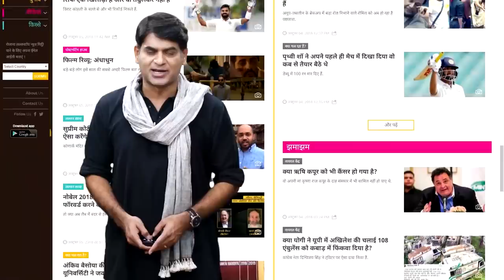जब Sahir Ludhiyanvi और Majaz Lakhnavi को Lyrics लिखनी थी | Qissagoi | Hindi Story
The Lallantop presents a special series 'Qissagoi' with {Sacred Games fame (lol)} Himanshu Bajpai. Himanshu is well known for his storytelling craft and has performed worldwide. His first book 'Qissa Qissa Lucknowaa' was published in 2019 which brought a series of amazing and never-told-before stories from the city of Lucknow. In this episode of Qissaagoi, Himanshu brings to you the story of Famous Lyricist and writer Sahir Ludhiyanvi and Majaz Lakhnavi.